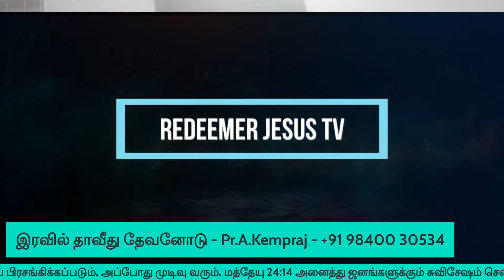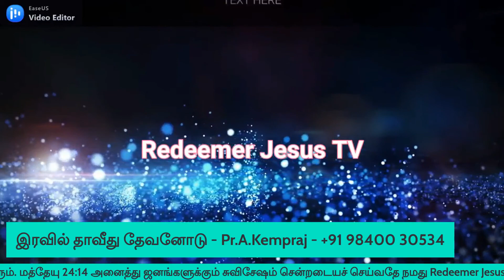Redeemer Jesus Tv in இரவில் தாவீது தேவனோடு